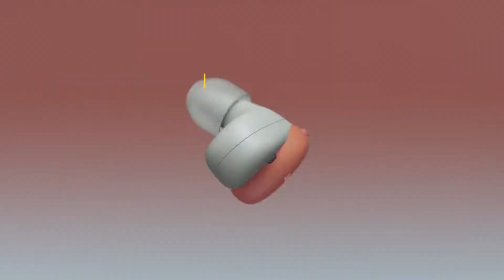TOP 5 Gadget Presents for Happy Chinese New Year 2022 By Soundproofbros.